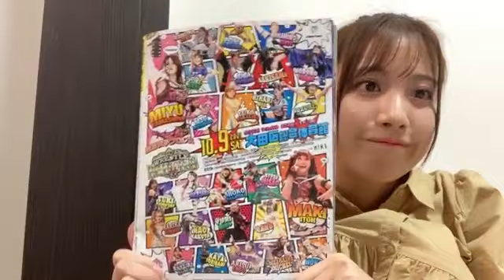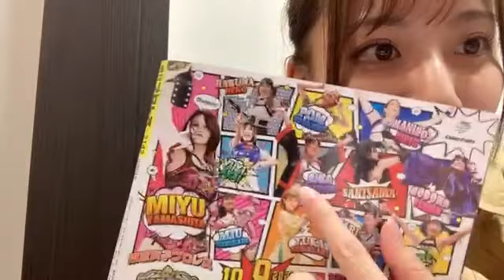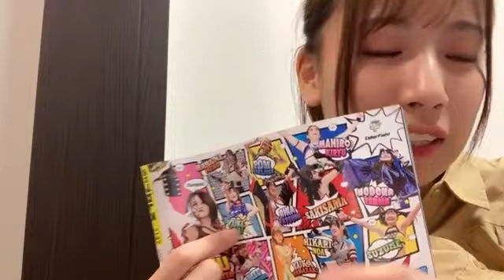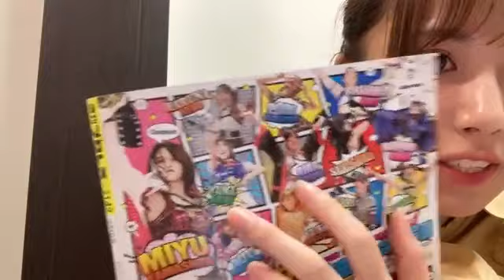2021年09月29日22時06分19秒 荒井 優希（SKE48 チームKⅡ）